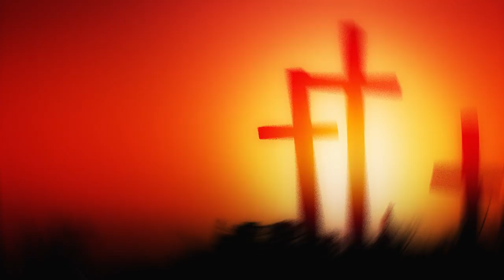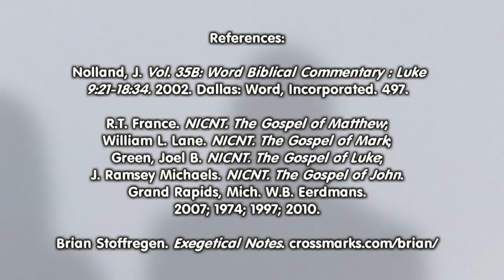Seeing His Glory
Why was glory revealed on the mount of transfiguration (Luke 9:28-36)?